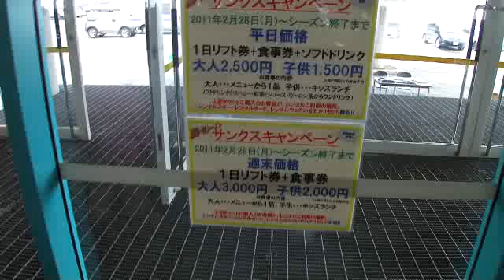191八幡高原スキー場20113月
サンクスキャンペーン中！かなりお得！